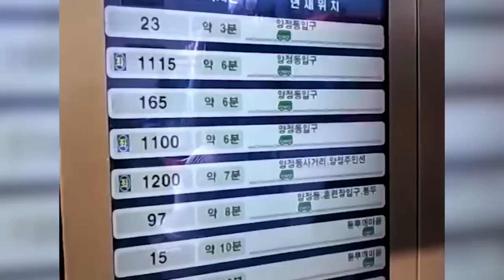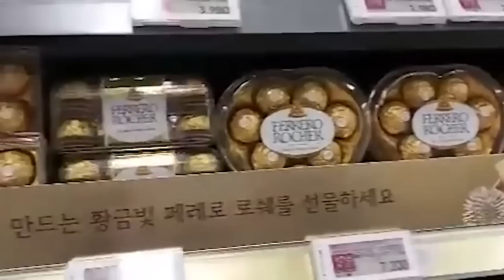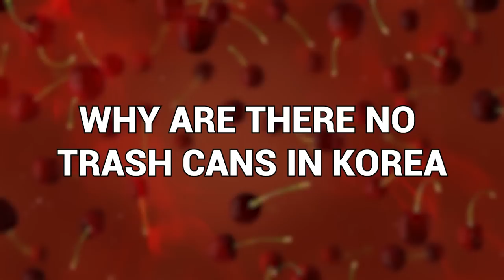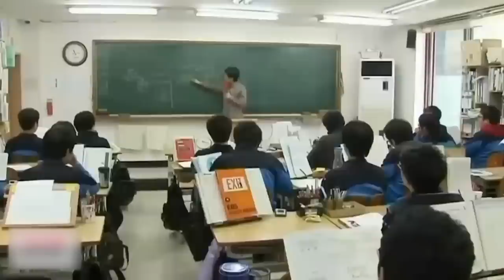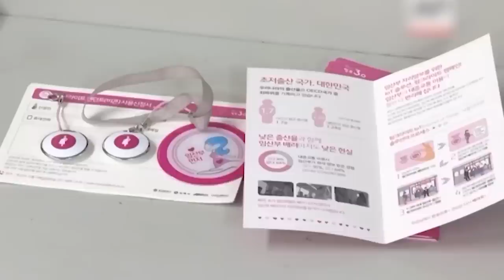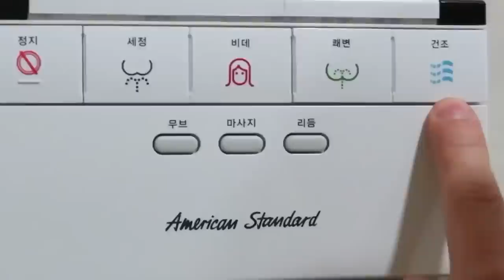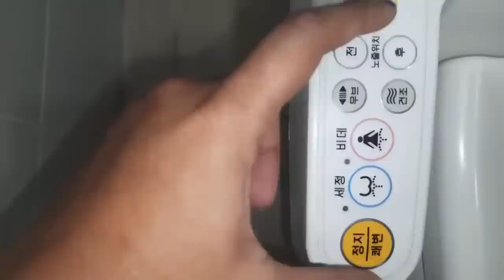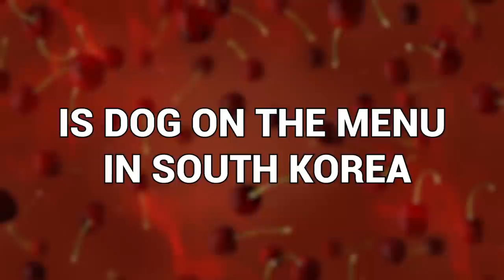20 Things That Only Happen In South Korea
It’s time to say “Annyeonghaseyo” to you all, because that’s Korean for “Hello!” Or least… it is if Google translate can be trusted. And why are we saying that? Because this is a video all about Korea! From the mind-boggling technological wonders of Seoul to the quirky traditions that make this nation truly one-of-a-kind, we'll dive into a world where K-pop reigns supreme, street food becomes an art form, and beauty standards defy expectations. Get ready to be immersed in a vibrant tapestry of unique experiences, for South Korea is a place where the extraordinary becomes the norm. These are 20 things that only happen in South Korea!